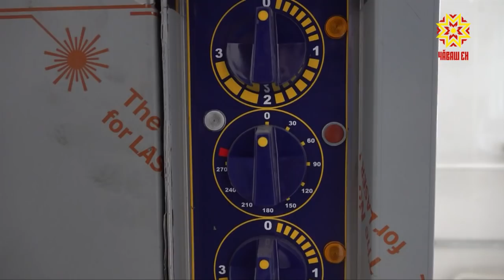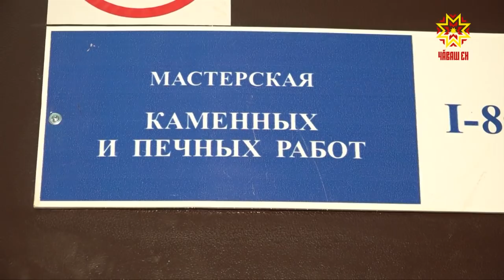Республика 16.08.2018 на русском языке. Вечерний выпуск